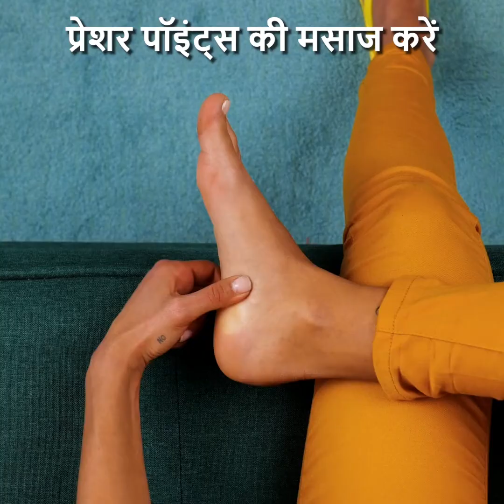ब्यूटी रूटीन में इस्तेमाल करने के लिए स्मार्ट हैक्स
अपनी नाक को कौनटोर करना सीखें और प्यारी लुक बनाएं! मेकअप लगाना, मसाज रोलर, मेकअप ब्रश या टूथब्रश का इस्तेमाल करना सीखें।
आप यहाँ कूल ट्रिक्स सीख सकते हैं ,जैसे कि, मेकअप से अपने टैटूज़ कवर कैसे करें, और ब्यूटी स्पंजेस के लिए क्लीनिंग टेक्नीक्स भी। ऑयली स्किन से कैसे बचें और अपने चेहरे के लिए अलग अलग तरह के मास्क्स कैसे बनाएं। हेल्दी लुक के लिए स्किन को हेल्दी रखना और अपने फेस को साफ और मॉइस्चराज़्ड रखना बहुत ज़रूरी है!
देखते रहें और अपनी स्किन को नरिश रखना या एक नैचुरल लिप स्क्रब बनाना सीखें।
आप यहाँ और भी कई मेकअप हैक्स पा सकते हैं, जैसे कि, कूल आयी लुक कैसे बनाएं और जब बाहर हों तो शेविंग क्रीम की जगह क्या इस्तेमाल करें।

1:34 - मेकअप से अपने टैटूज़ कैसे छिपाएं
1:48 - अपने मेकअप स्पंजेस कैसे साफ करें
2:29 - अपनी स्किन को नरिश कैसे करें
3:04 - कैट आयी मेकअप लुक
3:33 - शेविंग क्रीम की जगह पीनट बटर का इस्तेमाल करें